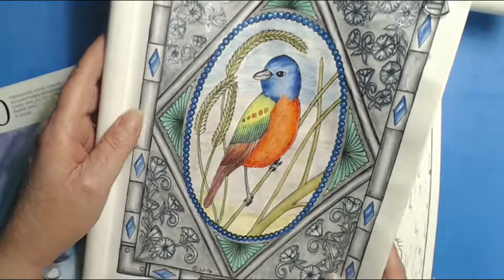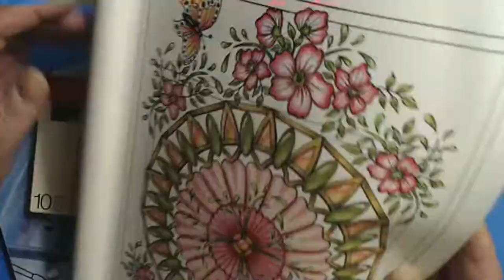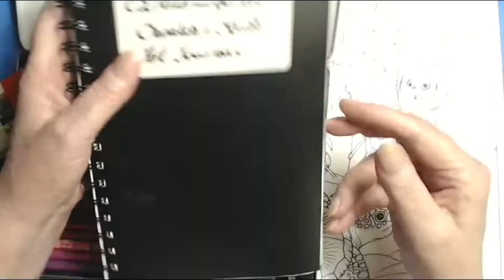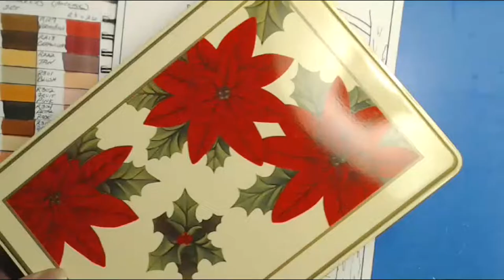It MUST be a Coloring Sunday - Color and Chat with CLAldridgeArt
Today's picture "Creatures of Age and Wisdom" can be found in my ETSY SHOP (along with their companions) here:

TODAY's Featured Medium -
Caran d'Ache NEOCOLOR II

SUNDAY'S CHANNEL SHOUT OUT: STONECOAT COUNTERTOPS (not WHAT you think.. this is an amazing ART CHANNEL... with so many

applications my head is reeling.. LOL! Be sure to watch the channel trailer video.. VERY COOL STUFF!!!

Many of the above links are my own Amazon Affiliate Links, any earnings I may receive from them (at no addtional cost to a user) are used to support this channel AND my fellow independent artists by allowing me to purchase copies of their books and products.